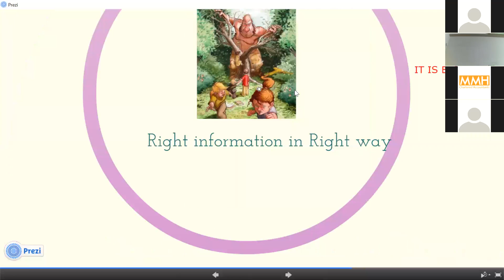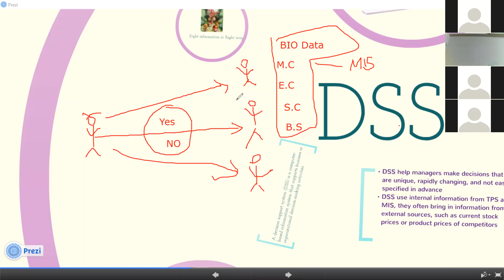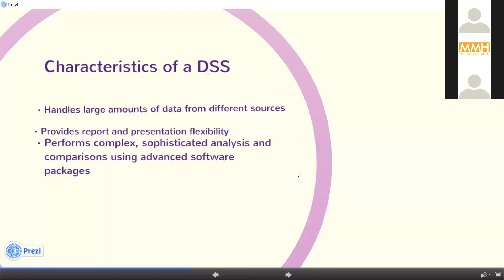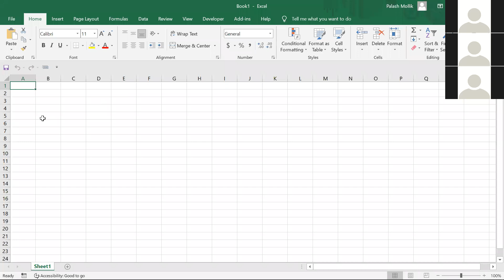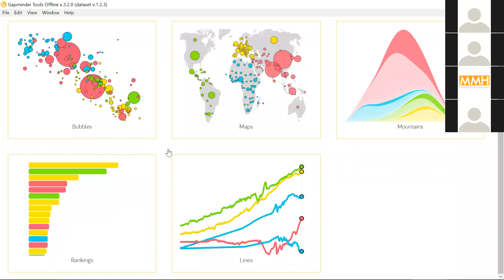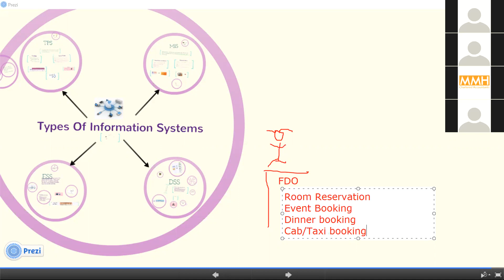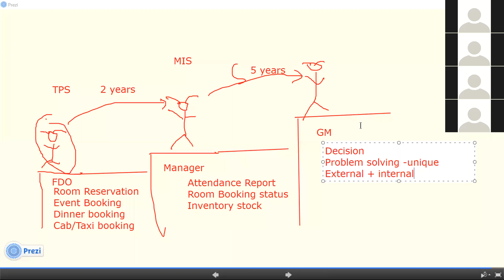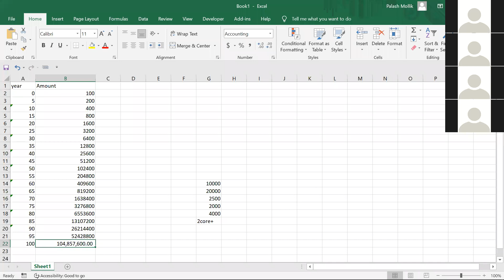Class -3 I Information Technology I Palash Mallik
ICAB Certificate level MCQ based online class
Subject : Information Technology
Topic: DCS, ECS, TPS, MIS